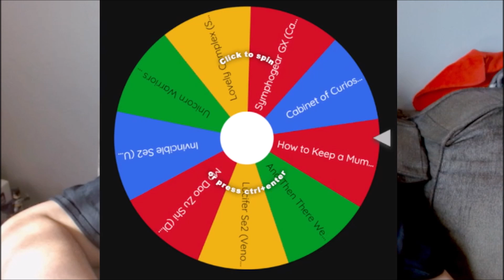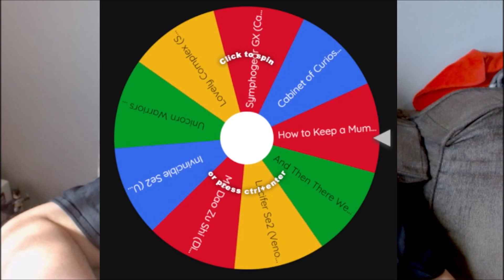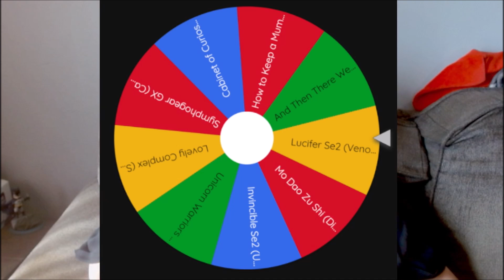[ReDirect] Dragon Prince Se5 Ep8 | HE CHOSE DEATH! [Blind Reaction]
-Link to Reaction

0:00 – Cold Open
0:03 - Intro
0:13 - Pre-Thoughts
5:22 - Post-Thoughts

-Thumbnai
Screenshot Image - Dragon Prince Se5 Ep9
Border Design - Connie Royal
Logo Design – Bridget Lovejoy (bridoodlelovejoy)